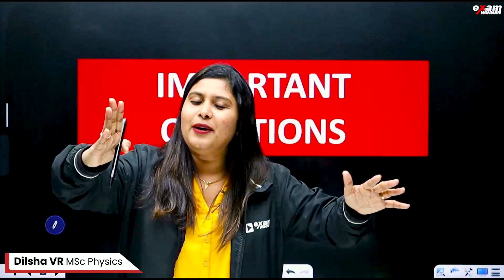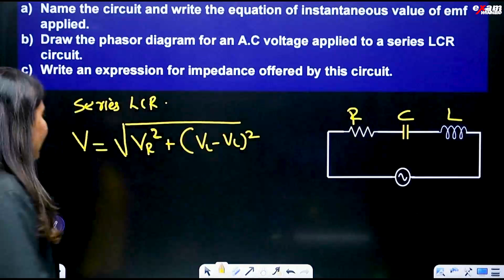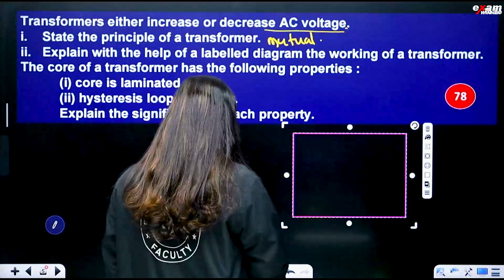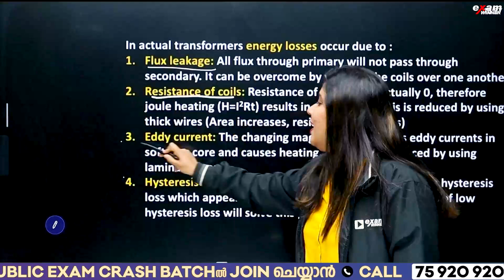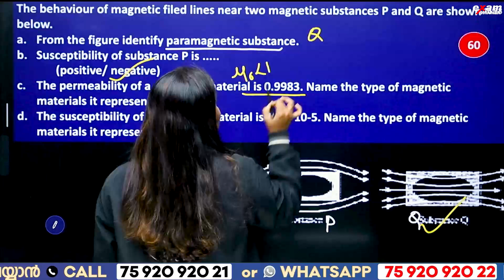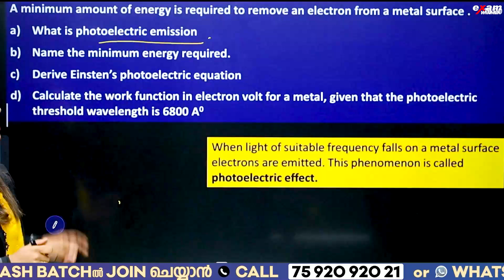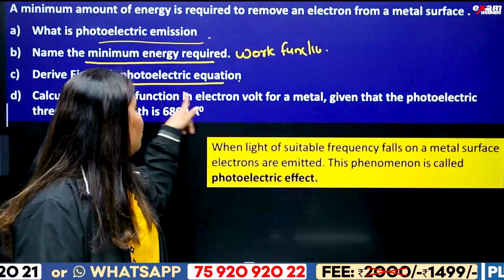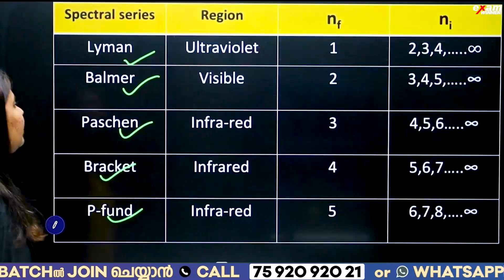Plus Two Physics Model Exam | Most Important Questions | Exam Winner +2